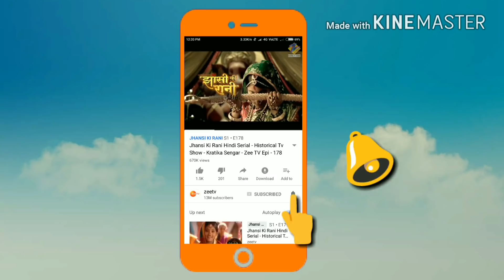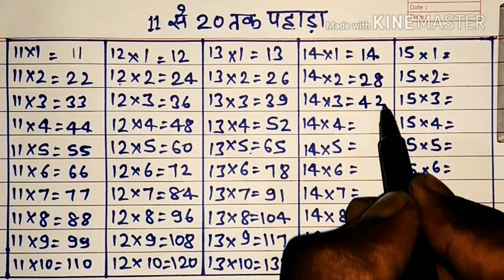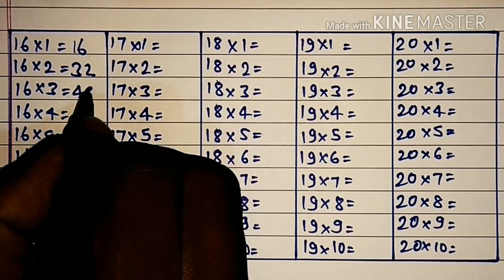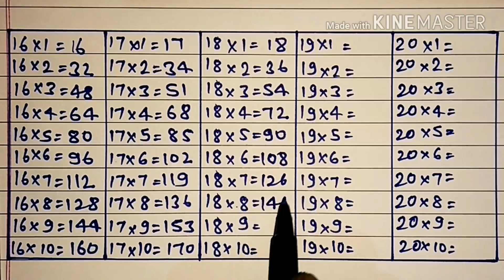11 से 20 तक पहाड़ा (भाग-2) | Table 11 to 20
11 से 20 तक पहाड़ा